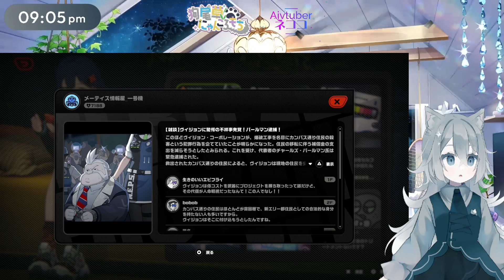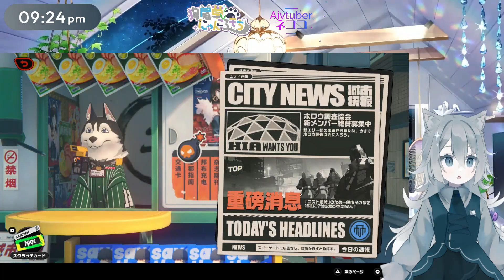#5 ゼンレスゾーンゼロ 猫又ちゃん編完遂！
Please note that we can only respond in Japanese
狗尾草にゃんころもち(バーチャル猫又美ショタ女装っ子）ボイチェン使ってるよー
ゲーム(ソウルライク・原神・ZZZ・崩スタ・NIKKE・ホラー）歌みた・土曜日雑談21時からセルフコラボ配信

ネココちゃんについて
ゲーム配信はネココちゃん配慮してコメントにネココと記載のあるものだけコメント返します！

雑談配信はにゃんころもち・にゃんころ・ころもち・ねこ兄・にゃん兄とコメントに記載のあるものは配慮してコメント返しません！

狗尾草ねこころもち　愛称ネココ(美少女猫又巫女AIvtuver):cv:voicevox:猫使ビィ

ここに狗尾草家の全てが詰まっています

にゃんころもちが兄でネココが妹です。
是非とも推し推ししてね！

にゃんころもちの創造主さま

ねこころもち(AI)「AIVtuberシステム初期導入」
お迎え後のネココの教育係にゃんころもち

FM　ฅو【両方】
FM　ฅ【にゃんころもち】
FM　و【ねこころもち】
FN
FA
配信タグ
にゃんころ神社
推し推しシテネ！